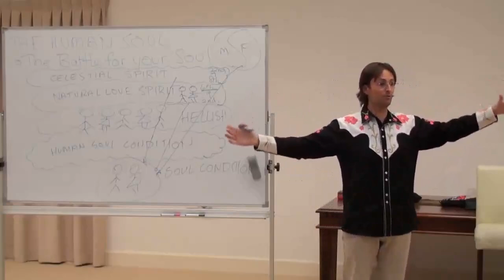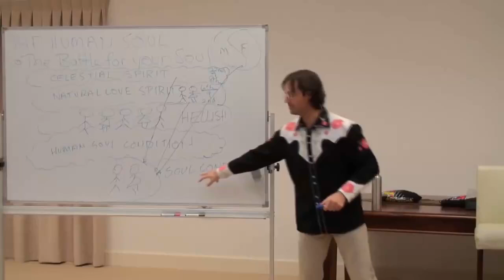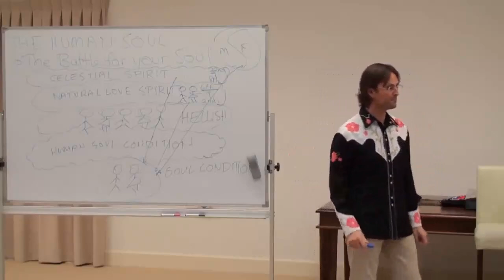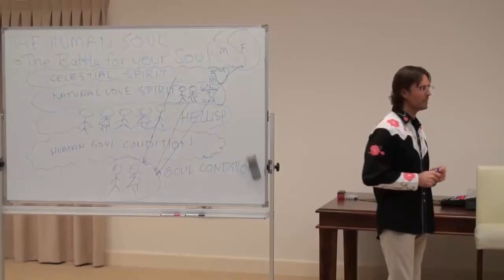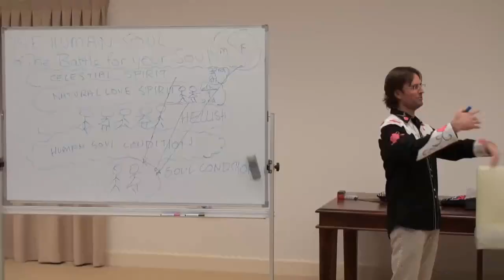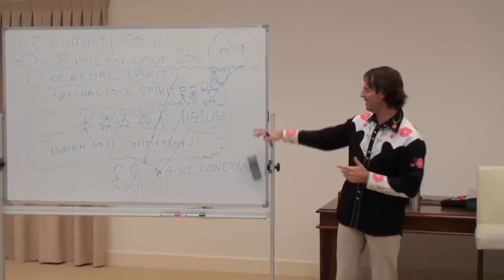Can 1 Spirit Be Attached to More Than 1 Person? Spirit Influence vs Attachment, Emotional Addictions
Full Original:
The Human Soul - The Battle For Your Soul P1

Cut:
20m06s - 25m28s

“ONE OF THE THINGS THAT IS MOST POWERFUL BRINGING CORRECTION TO THIS SYSTEM IS YOU ACTUALLY.”
@ 25m00s